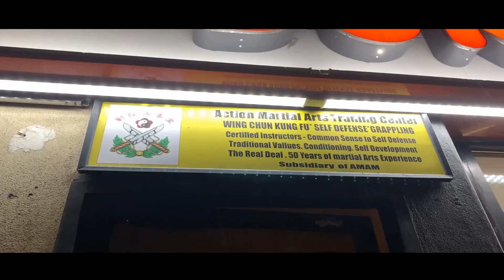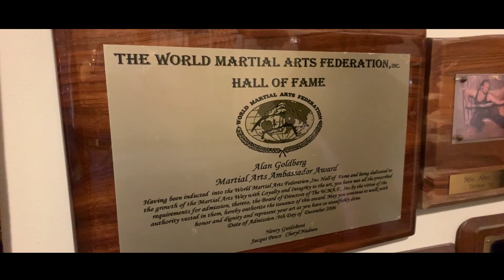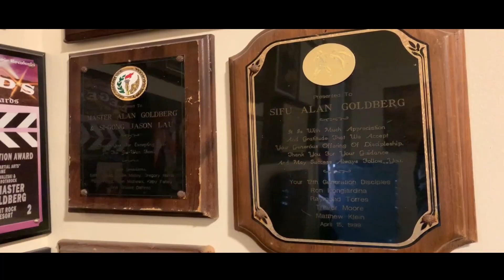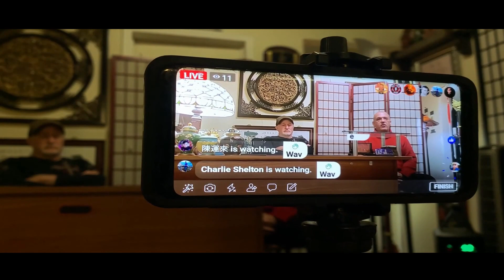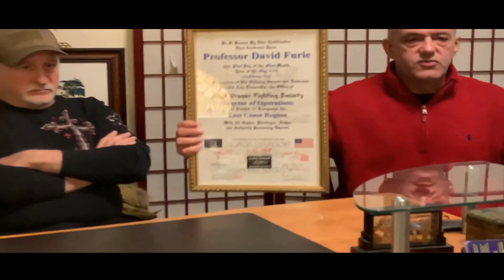Alex Lee Production Alan Goldberg and David Fury BLACK Dragon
You are waiting for useful step-by-step lessons from Alex Lee:

► Martial arts and self-Defense
► Stretching and Flexibility
► Sports & Fitness

Lessons will help You improve your skills.